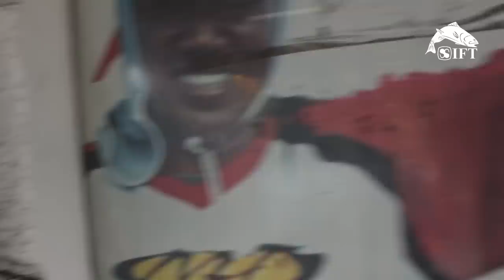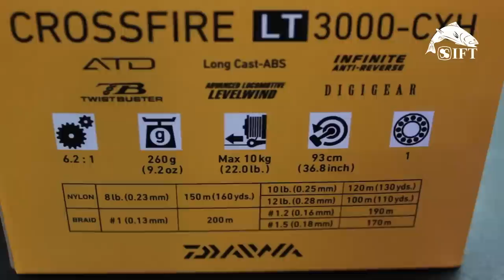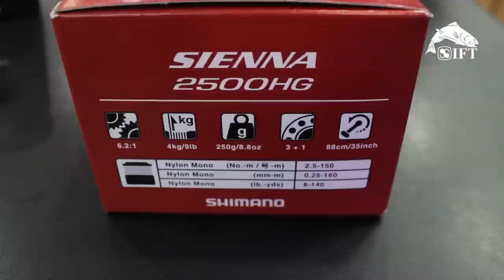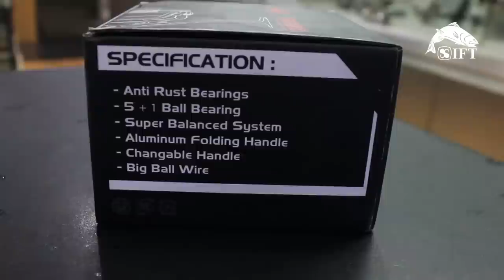PERANTI GALATAMA YG EKONOMIS HINGGA YG BRANDED ADA DI DUNIA PANCING GUNUNG SAHARI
Mancing Galatama mendapat tempat khusus bagi pehobi mancing tanah air. Hampir setiap sudut daerah di Indonesia, tumbuh subur kolam/empang pemancingan yang menjajakan konsep lomba mancing galatama atau sekadar sebagai fishing pond.

Hal ini tentu bergaris lurus dengan geliat pemancing Galatama yang tak kalah semarak dengan mancing laut. Maka tak heran jika para produsen alat pancing berlomba-lomba untuk menghadirkan set tackle mancing khusus Galatama bagi pegiat mancing empang tersebut.

Kami menghadirkan beberapa rekomendasi set tackle pancing Galatama yang tidak hanya terjangkau dari segi harga, tapi juga teruji dan mumpuni karena diproduksi dari brand-brand pancing kenamaan nasional maupun internasional.

Berikut diantaranya kami suguhkan rekomendasi yang bisa masuk daftar amunisi peranti pancing andalan para Galatamania.